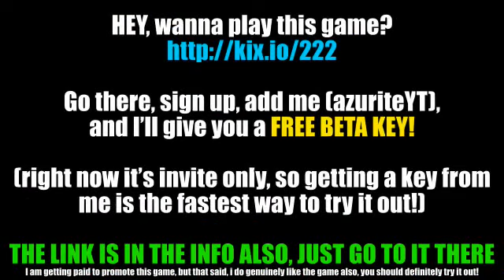TOME - EPIC COMEBACK!